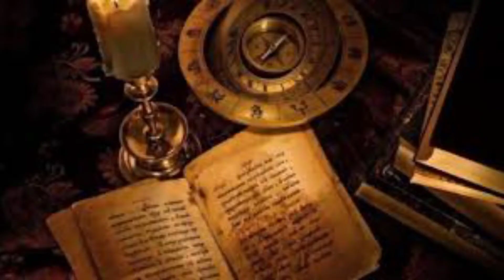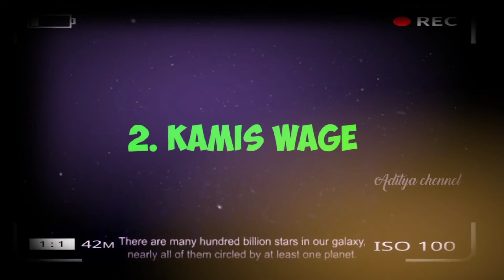weton anti miskin | Apa itu kamu???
Menurut ramalan primbon jawa ternyata ada beberapa weton kelahiran yang di ramalkan anti miskin pintar dan cerdas dalam segala hal.
Apa saja weton tersebut, dan apakah weton kamu juga termasukkk..